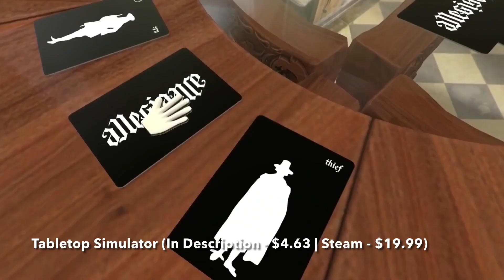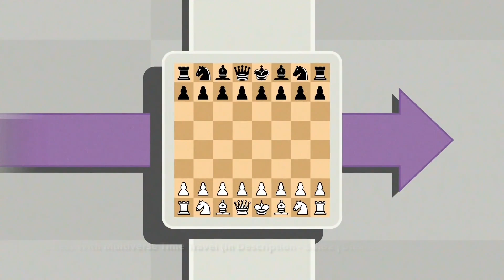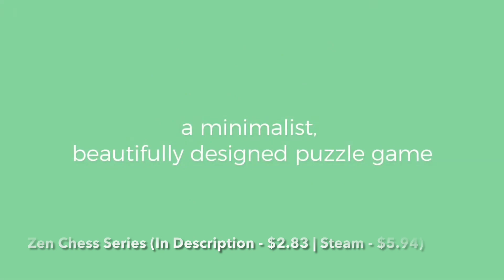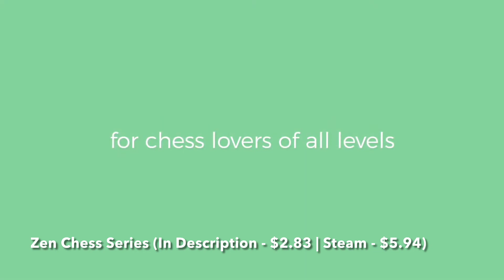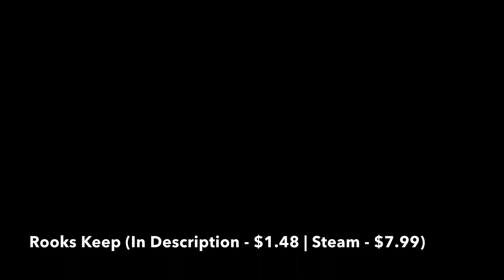Top 10 Chess Games on Steam (2022 Update!)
Looking for Best Chess Games on Steam to Buy? Come Here, I Have Gathered a List of 10 Best Chess Games on Steam in 2022, Including Only Top Chess Games of Different Genres, Such As Multiplayer Chess, Online Chess, Single Player Chess, Offline Chess, and Other Good Chess Games That You Can Play on Steam Right Now.

Here You Can Buy These Best Chess Games on Steam at the Cheapest Price:

1. Chess Ultra (Link - $3.32 | Steam - $12.99)

2. Pure Chess Grandmaster Edition (Link - $2.33 | Steam - $15.99)

3. Tabletop Simulator (Link - $4.63 | Steam - $19.99)

4. 5D Chess With Multiverse Time Travel (Link - $8.82 | Steam - $11.99)

5. Warhammer 40,000: Regicide (Link - $1.91 | Steam - $9.99)

6. Check vs Mate (Link - $2.25 | Steam - $19.99)

7. Zen Chess Series (Link - $2.83 | Steam - $5.94)

8. Chessaria: The Tactical Adventure (Link - $17.29 | Steam - $19.99)

9. Rooks Keep (Link - $1.48 | Steam - $7.99)

10. Knight's Retreat (Link - $0.62 | Steam - $2.99)